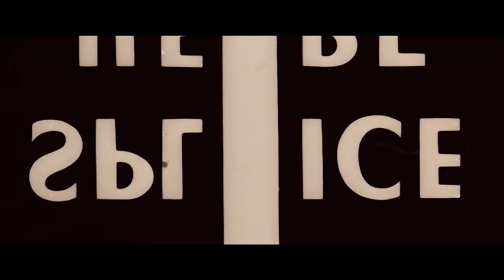Μιρέλα Πάχου - Μιρέλα | Mirela Pachou - Mirela | Official Music Video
Μουσική - Στίχοι: Σπύρος Γραμμένος
Σκηνοθεσία: Σπύρος Στεριώτης
Παραγωγή video: Stray Music

Directed by: Spiros Steriotis
Video production: Stray Music

Το τραγούδι της Μιρέλας Πάχου και του Σπύρου Γραμμένου «Μιρέλα», έπειτα από ένα ταξίδι ενός χρόνου σε όλα τα ραδιόφωνα της χώρας, ετοιμάζει τις βαλίτσες του και για τα οπτικά μέσα.

Σε σκηνοθεσία του Σπύρου Στεριώτη και σε παραγωγή του βίντεοκλιπ της Stray Music η Μιρέλα θα μας ξεσηκώσει ακόμα περισσότερο με τις χορευτικές της μελωδίες και το ζεστό της χαμόγελο.

Αν μία εικόνα είναι χίλιες λέξεις, απολαύστε χιλιάδες λέξεις μέσα από όμορφες και ρομαντικές εικόνες!

ΜΙΡΕΛΑ
(Στίχοι - Μουσική: Σπύρος Γραμμένος)

Στο πάλκο γνωριστήκαμε, σε κλασική ορχήστρα
Βρεθήκαμε σε θέατρο, βρεθήκαμε σε πίστα
Κιθάρα έπαιζε κι εγώ ακορντεόν και πιάνο
Αυτός λιγάκι έντεχνος κι εγώ μία σοπράνο

Αυτό δεν ήτανε δεσμός, αυτό δεν ήταν σχέση
Στην άρση έμπαινα εγώ κι αυτός να μπαίνει θέση
Σε όλα διαφέραμε- κυρίως στην κουλτούρα
ήτανε ένας πόλεμος πάνω σε παρτιτούρα.

Εγώ να λέω «μίλα ρε», κι αυτός να λέει «Μιρέλα»
Ταγκό του χόρευα εγώ κι εκείνος ταραντέλα
Μείναμε στα Πετράλωνα σε μία γκαρσονιέρα
κι απάνω στο πεντάγραμμο μου' γραφε «καλημέρα».

Μου το' λεγε η μάνα μου με μουσικό μην μπλέξω
πως μαύρη θα είναι η ζωή και πως θα την αντέξω
Όμως εγώ από μικρή το είχα το μικρόβιο
παρέα με το αγόρι μου να παίζω στο Ηρώδειο